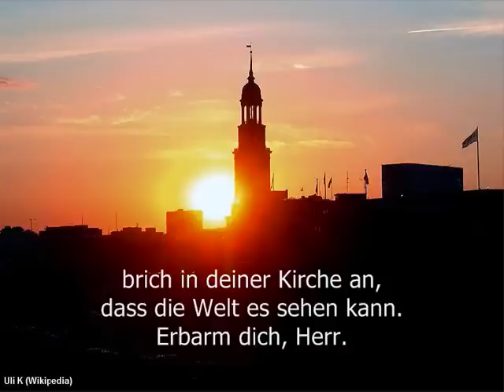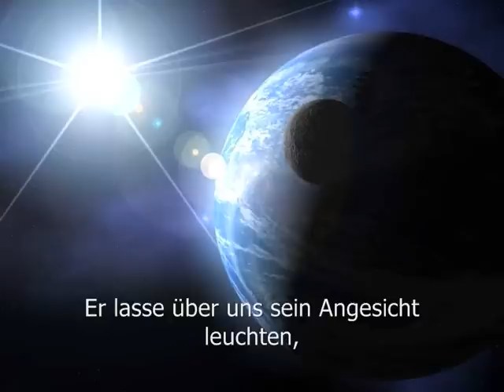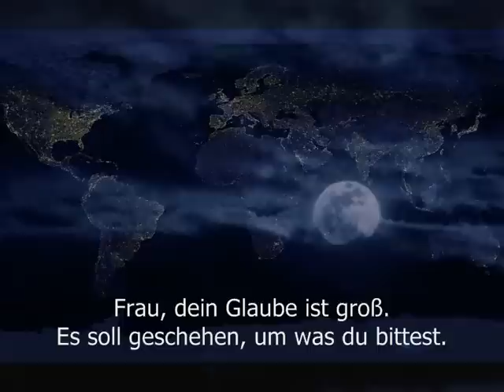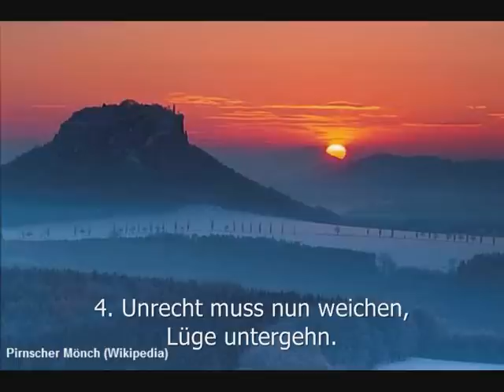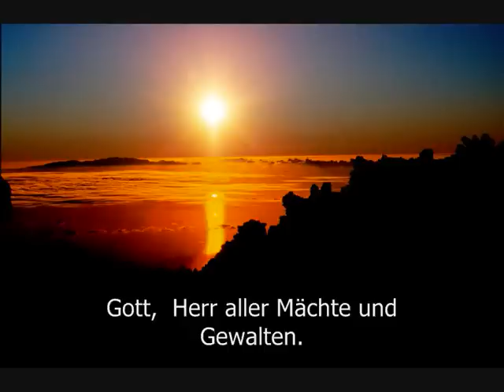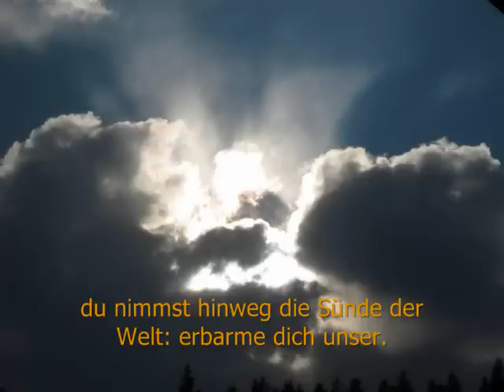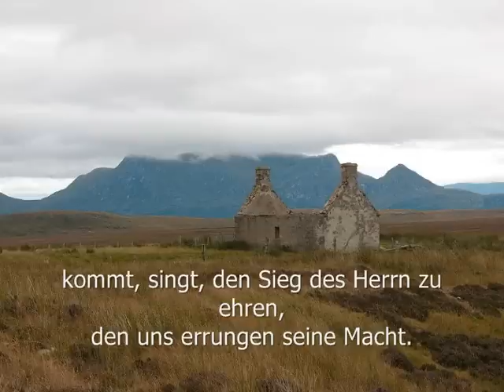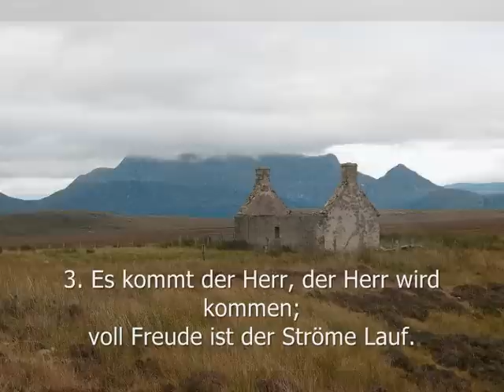Dom Münster: Gottesdienst, 14.08.2011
Abendgottesdienst im Münsteraner Dom am Sonntag, den 14. August 2011

Evening service at Munster Cathedral, Germany, on Sunday, 14 August 2011

0:35 GL 644 / EG 262: Sonne der Gerechtigkeit
2:12 GL 486: Preis und Ehre Gott, dem Herren (Gloria)
3:20 GL 732: Psalm 67 (Antwortpsalm)
6:07 GL 532/1: Halleluja (mit Matthäus 15,28)
7:25 GL 869 (Münster): Alle Menschen, höret auf dies neue Lied
9:53 GL 434: Heilig, heilig, heilig Gott, Herr aller Mächte und Gewalten (Sanctus)
10:52 GL 435: Lamm Gottes, du nimmst hinweg die Sünde der Welt (Agnus Dei)
12:40 Den Herrn will ich loben aus ganzem Herzen und seinen Namen ehren
16:27 GL 262: Nun singt ein neues Lied dem Herren

PSALM 67

Kehrvers - GL 732/1: Die Völker sollen dir danken, o Gott, danken sollen dir die Völker alle.

2 Gott sei uns gnädig und segne uns.
Er lasse über uns sein Angesicht leuchten,
3 damit auf Erden sein Weg erkannt wird
und unter allen Völkern sein Heil.

5 Die Nationen sollen sich freuen und jubeln.
Denn du richtest den Erdkreis gerecht.
Du richtest die Völker nach Recht
und regierst die Nationen auf Erden.

6 Die Völker sollen dir danken, o Gott,
danken sollen dir die Völker alle.
8 Es segne uns Gott.
Alle Welt fürchte und ehre ihn.

Antiphon: May the peoples praise you, O God; may all the peoples praise you.

1 May God be gracious to us and bless us
and make his face shine upon us,
2 that your ways may be known on earth,
your salvation among all nations.

4 May the nations be glad and sing for joy,
for you rule the peoples justly
and guide the nations of the earth.

5 May the peoples praise you, O God;
may all the peoples praise you.
7 God will bless us,
and all the ends of the earth will fear him.